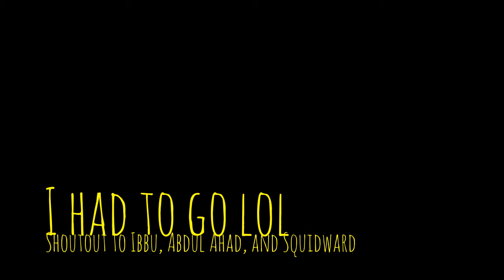Pixel Gun 3D, but I have to act like a Pro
Pixel Gun 3D, but with pro skills and double jump

Shout Out to Ibbu, Abdul Ahad, and Ammar Rao!